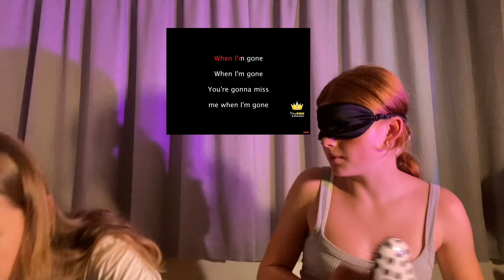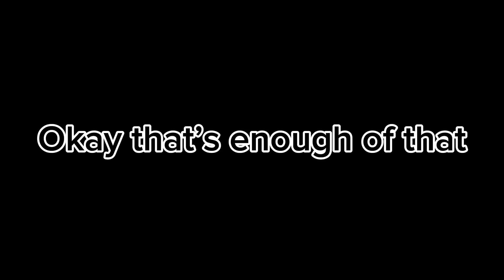KARAOKE CHALLENGE 🎵🎤(showing you how bad at singing we are)